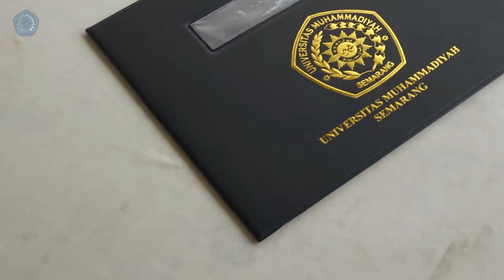Cuplikan Upacara Wisuda ke-42 Unimus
Humas Universitas Muhammadiyah Semarang
Ruang 411 Lantai 4 Gedung Rektorat UNIMUS
Jl. Kedungmundu Raya No.18, Tembalang,
Semarang 50273, Jawa Tengah, Indonesia